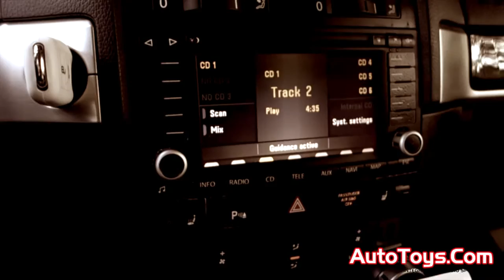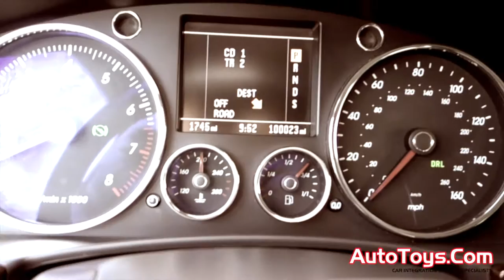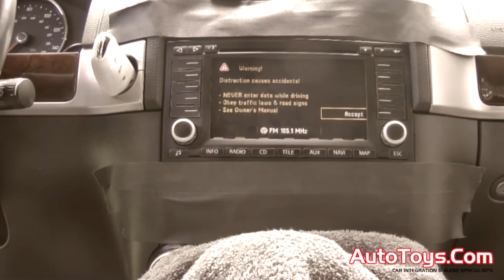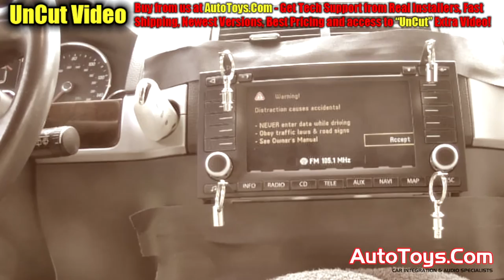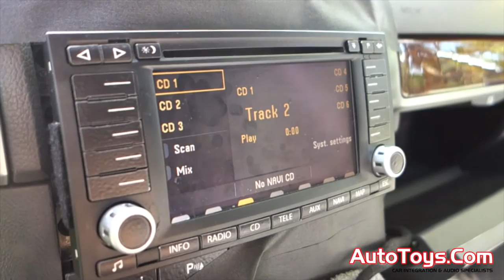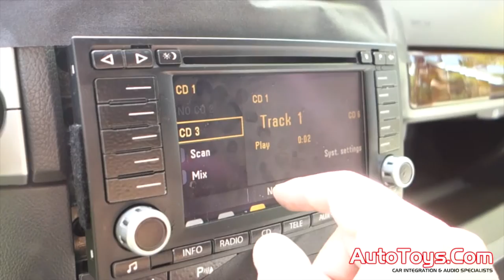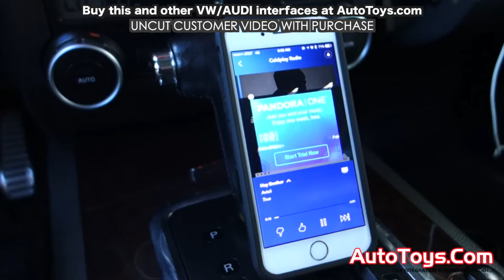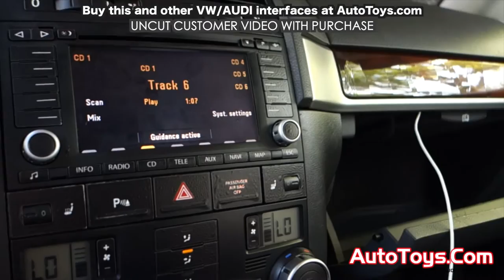VW touareg DICE MEDIABRIDGE IPOD BLUETOOTH INSTALLATION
ABOUT: In this video, we show you how we installed a Dice Ipod Bluetooth adapter into a VW Touareg. We have everything you need, everything you see in this video is available for sale